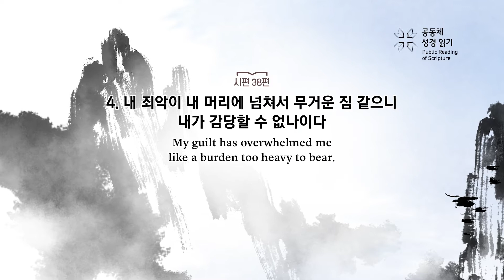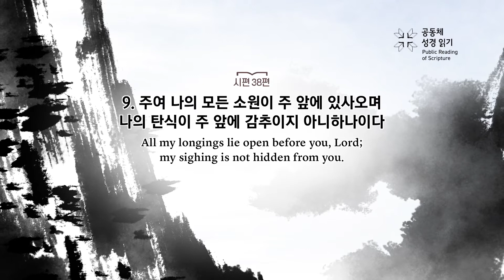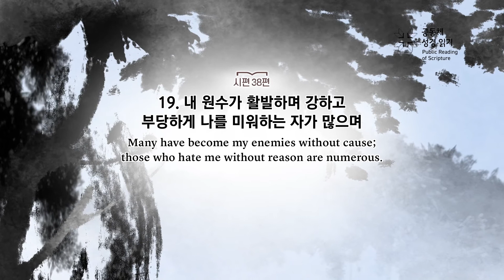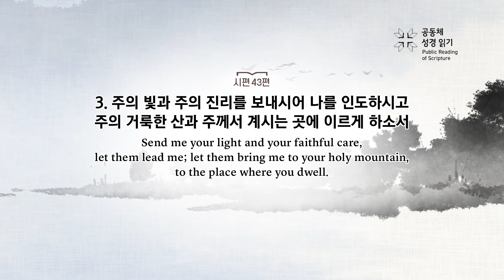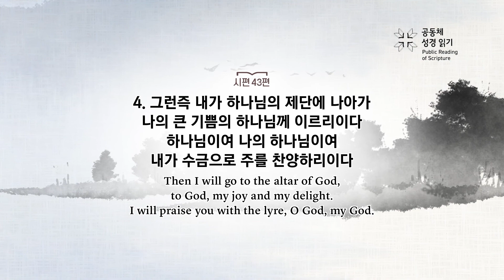PRS가정예배_51주차_주중 성경읽기 6일차